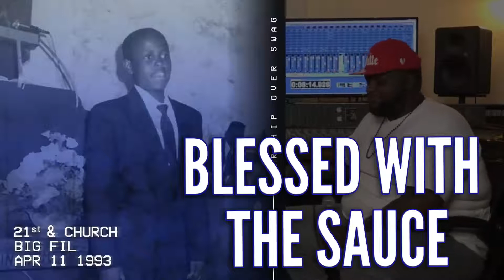Big Fil Listening Party for 21st and Church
Big Fil sat down with his Pastor to discuss the new EP "21st and Church" and why it was important to release this project. Bishop Mclaughlin has been a spiritual father, leader and big supporter to Big Fil and his ministry. Check out the listening session and hear the heart behind the music.